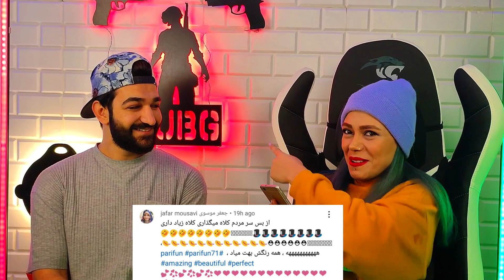Rail47 x Amin Stern x Etna [Rap Dari] - Paydar (Reaction) / ری اکشن پایدار از ریل 47 (رپ دری)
بچه ها مرسی که تماشا کردین
😍 🥰عاشقتوووووونم سابسکرایب؛لایک و کامنت شما به من انرژی بیشتری میده
لینک اصلی موزیک
خوشحال میشم پیج اینستاگرام من رو فالو کنید
اینم لینک کانال مهدی داداش قشنگمون
sound use in this content:
🎵 Track Info:
Title: Dreamers by Nettson
Genre and Mood: Holiday + Calm

🎵 Track Info:

Title: Pure by Roa
Genre and Mood: Ambient + Calm

ری اکشن به اهنگ جادو سیال, ری اکشن به موزیک ویدیو جادو سیال و انعکاس
ری اکشن به رییس افراز,ری اکشن به رئیس افراز,افراز رییس ری اکشن,ری اکشن به افراز,afraz raees reaction,dari rap reaction